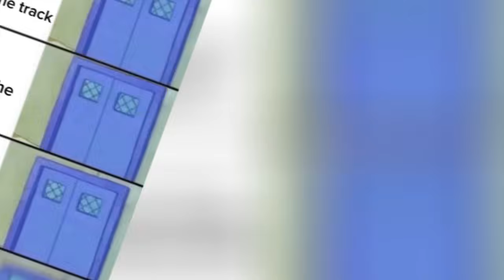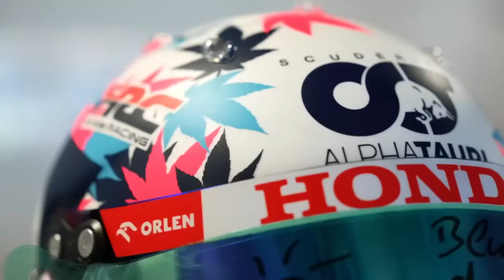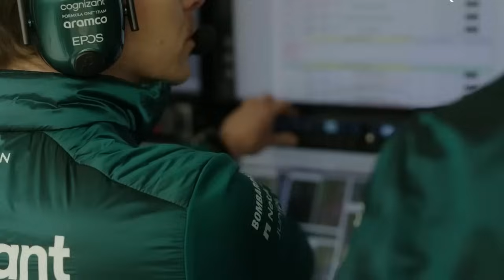McLaren EXPOSED for BIG underlying PROBLEM in the team | F1 News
🏁 Latest F1 News: Updates, Rumors, and Race Previews Hungarian Grand Prix upgrades Mercedes Redbull Hamilton MCLAREN🔥 In this video, dive into the exhilarating world of Formula 1 with the latest updates, rumors, and insights straight from the track! From groundbreaking technological advancements to thrilling race previews, we've got you covered with all things F1!

🎬 Video Content:
- Get the scoop on the most recent developments in the Formula 1 circuit.
- Stay ahead of the game with insider rumors and speculations on driver transfers and team strategies.
- Explore key highlights from recent races and anticipate what's to come in the upcoming Grand Prix.
- Uncover fascinating facts and behind-the-scenes stories that every F1 enthusiast needs to know.

📌 Social Media Links:
Follow us for more exciting content and updates:

🔍 Additional Tags